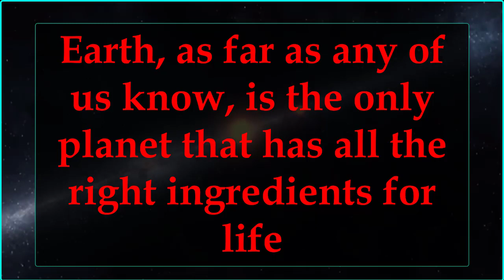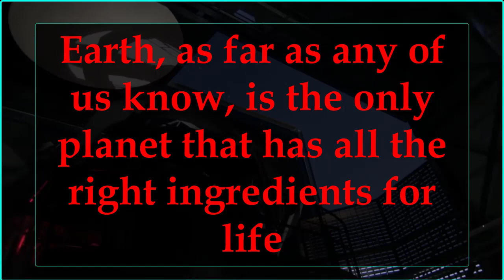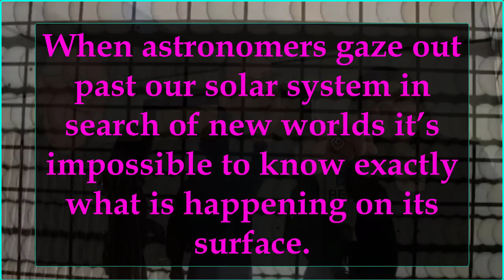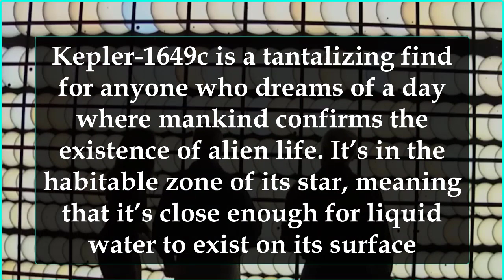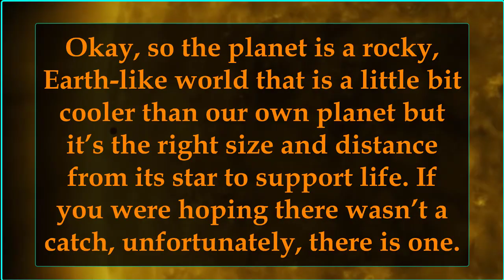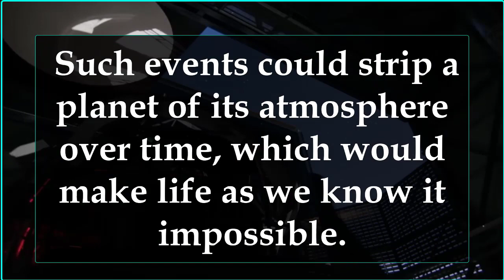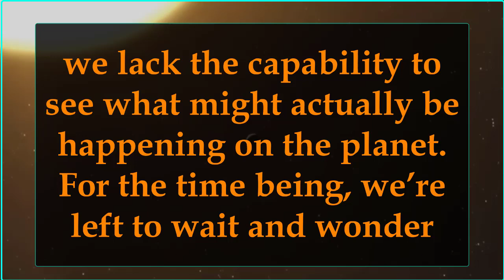Astronomers just found an exoplanet shockingly similar to Earth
Earth, as far as any of us know, is the only planet that has all the right ingredients for life. When astronomers gaze out past our solar system in search of new worlds it’s impossible to know exactly what is happening on its surface. Still, by measuring everything that can be measured from afar, we can get a pretty good idea of just how habitable or hostile any given planet might be.
Kepler Telescope Found New Planets Better Than Earth